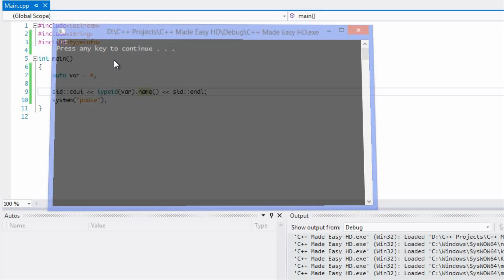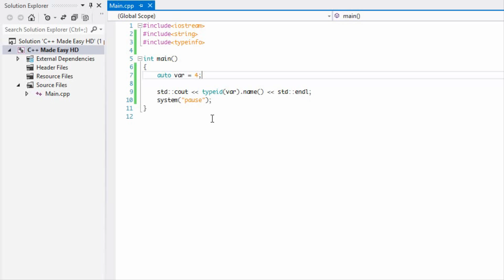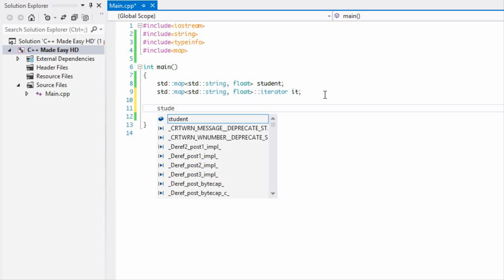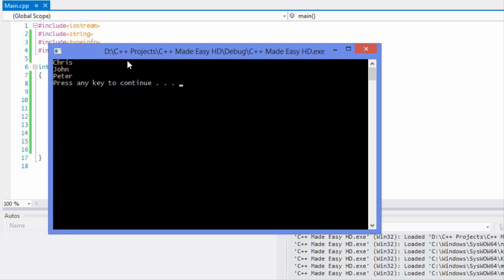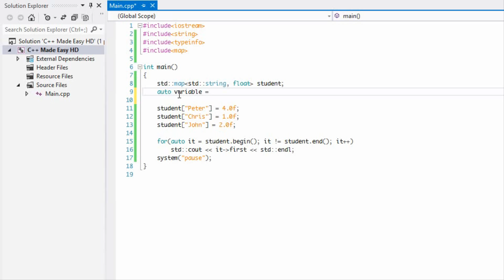C++ Made Easy HD Tutorial 75 - auto and typeid (C++ 11)